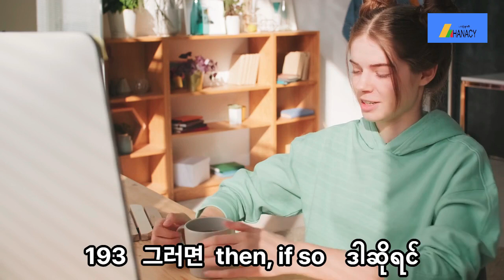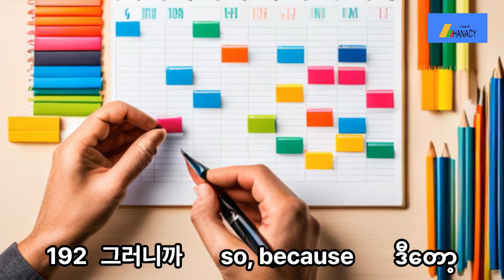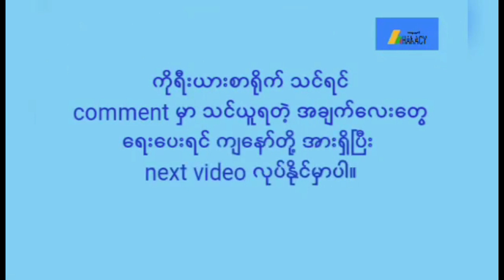[191-200] TOPIK 1 Vocabulary (Korea-English-Myanmar Languages) ဝေါဟာရများ (ဘာသာစကား ၃ မျိုး)